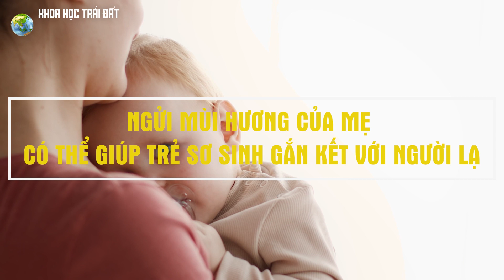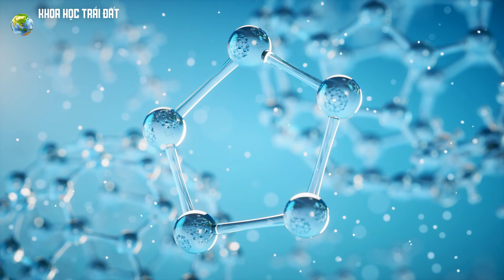Bất ngờ về khái niệm: " Trẻ bện hơi mẹ" có thể bạn không biết| Khoa học Trái đất | Trái Đất có gì?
Đã bao giờ vợ của bạn không ở nhà và đứa con bé nhỏ của bạn khóc ngằn ngặt cho đến khi mẹ về chưa? Đã bao giờ để dỗ con nín bạn đã áp dụng biện pháp vào phòng mặc quần áo của vợ lên người và bế con dỗ chưa? Hay bạn có từng biết đến ai làm như vậy mà lạ kì thay đứa trẻ lại nín khóc và trở nên ngoan ngoãn một cách đáng ngạc nhiên không?

Nội dung: Ngọc Mai
Thu âm: MC Hải Yến

* Hạn hán trên Trái Đất để lộ ra các di tích và tàn tích cổ đại:
*Đây là lý do tại sao Trái Đất là hành tinh duy nhất có sự sống:
*Ngọn núi lửa có “1-0-2” trên thế giới sở hữu dung nham xanh cực bắt mắt:

👍 Ủng hộ Khoa Học Trái Đất đạt 100.000 Subscribers tại đây các bạn nhé

Trân trọng cảm ơn sự ủng hộ của các bạn!